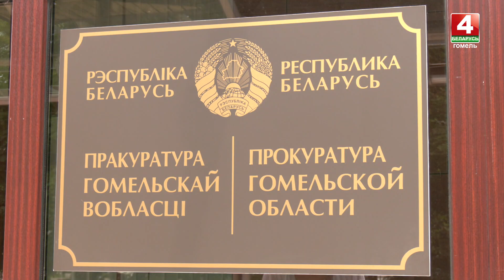Прокуратура Гомельщины подвела итоги работы за I полугодие 2023 года